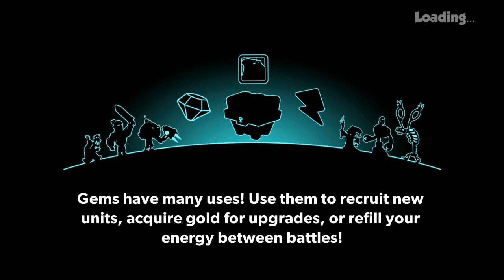Tower Conquest-Hacked-| Green Warrior | Ep.202